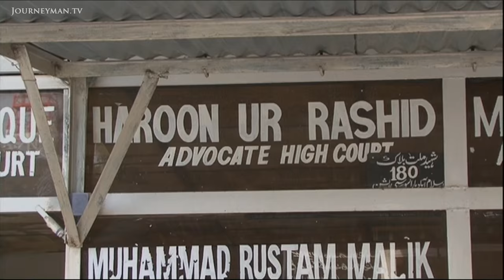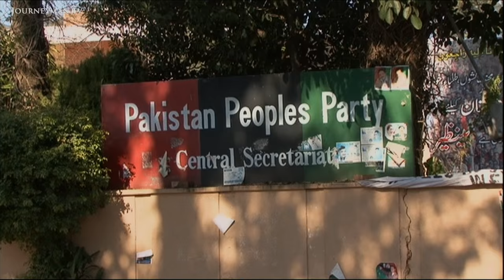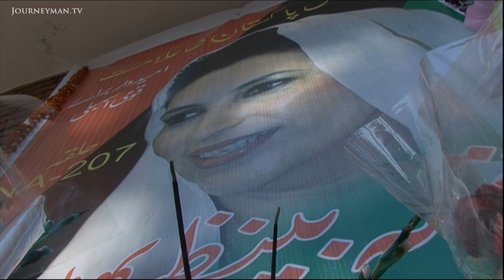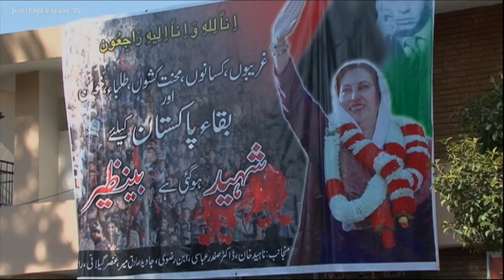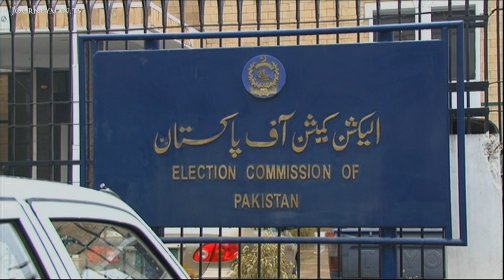The Story Behind Musharraf's Corruption Trial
Musharraf's Last Stand (2008): The build-up to the 2008 elections in Pakistan where outgoing President Musharraf faced charges of corruption.

Filmed in the days preceding the turbulent 2008 Pakistan elections, this report offers a powerful insight into the turmoil of Musharraf's rule. Focusing on the controversies surrounding the judicial system, it explores the widespread discontent which continues today.

"He removed all the judges of the superior courts illegally and unconstitutionally", argues Haroon Rashid, the president of the Islamabad Bar Association. With the Chief Justice under house arrest, most of the nation's top judges replaced and accusations of vote-buying, few believe in the fairness of the elections. A group of lawyers stage a street protest but end up getting tear-gassed. According to political scientist Rasul Bakhsh Rais, the situation is no less than "a constitutional farce and an insult to the people of this country". Featuring interviews with Nawaz Sharif and Asif Ali Zardari, this report explores the contributing factors to Musharraf's fall from grace.